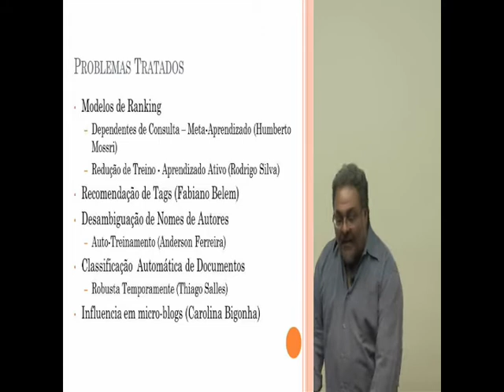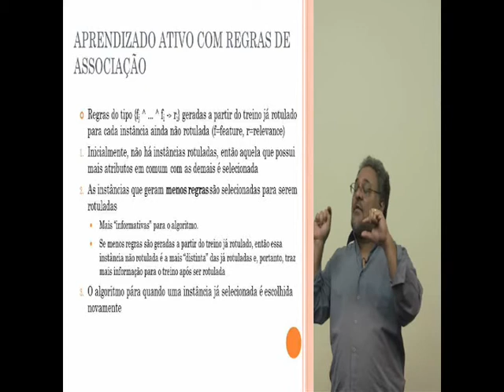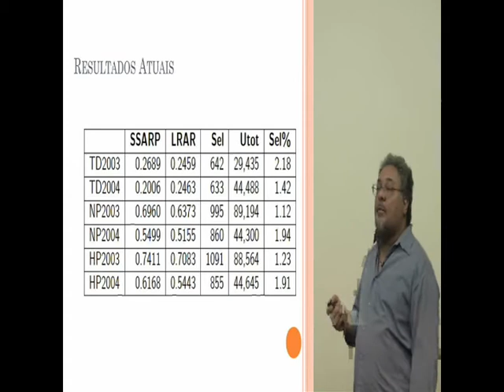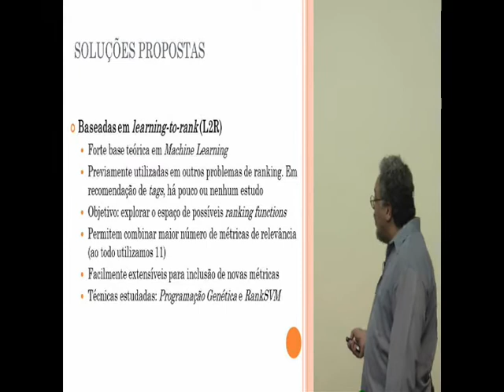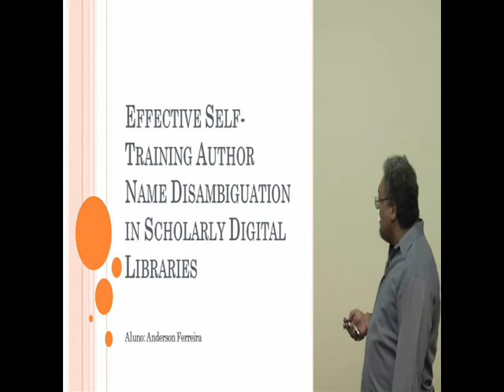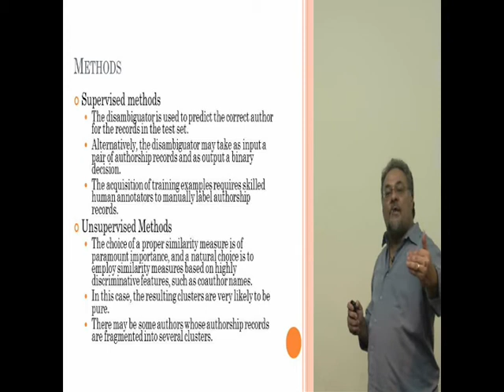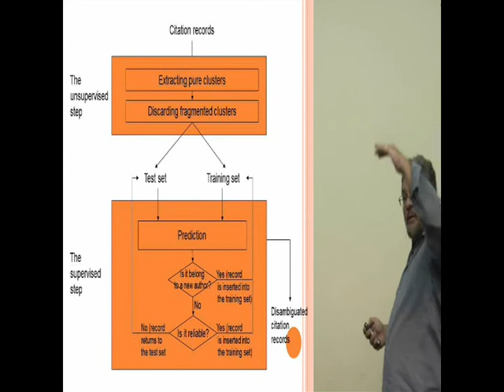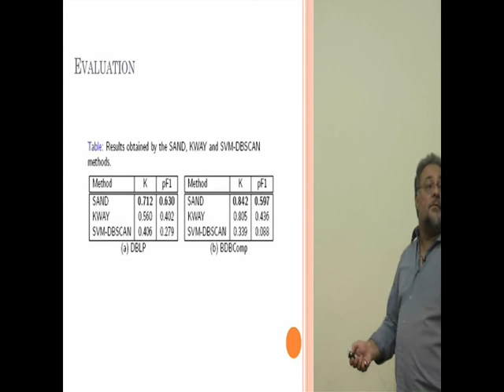2012 - Recuperação de Informação Inteligente III - Parte 2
Professor Marcos André Gonçalves

1ª Escola de Verão em Computação
Departamento de Ciência da Computação da UFMG